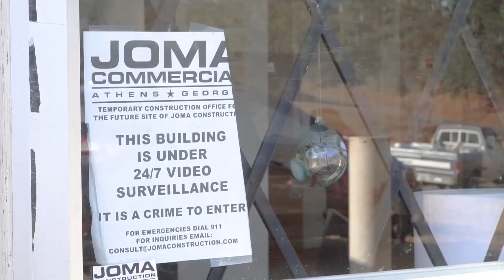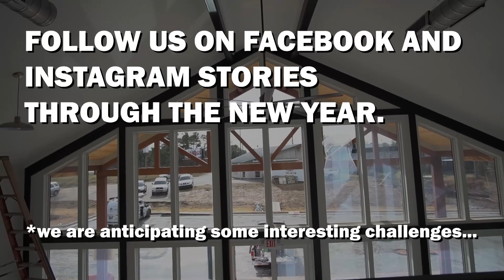JOMA is moving! Follow us on Facebook and Instagram for updates!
Visit JOMA Construction in Athens, GA

JOMA Construction
344 Moose Club Dr
Athens, GA 30606